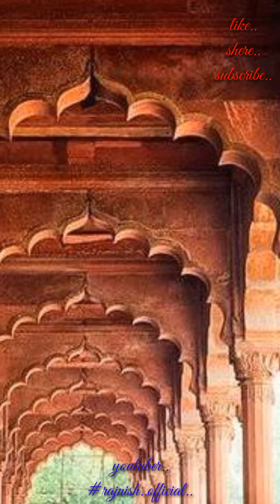Rajnish_official//youtuber./......लाल किला के बारे में 10 पॉइंट//10__point__ about .Red..Fort..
Rajnish_official//youtuber./. लाल किला के बारे में 10 पॉइंट//10 . fact about .Red..Fort..

Shere. .

please. .
bhai. .
log. .
my. .
channels. .

MY. .INSTAGRAM. .page. .follow

THANKS.
FOR .
MY. .

MY .
CHANNEL .
LIKE SHERE .

video is for educational purposes only. copyright disclaimer under section 107 of the copyright act 1976,allowance is mad for "fair use " for purposes such as criticism ,comment, news reporting, teaching, scholarship, and research .fair use is a use permitted by copyright statute might otherwise be infringing .non profit, educational or personal use tips the balance in the fever of fair  use